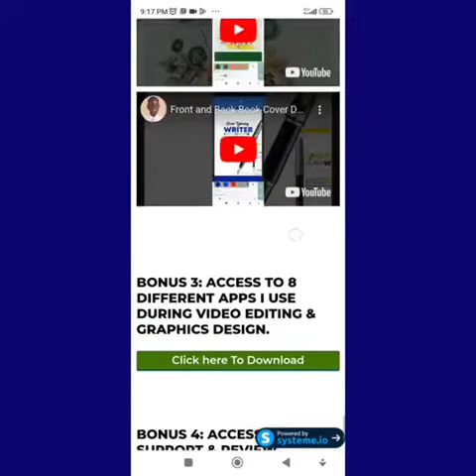Ngesi Flavin Testimonial